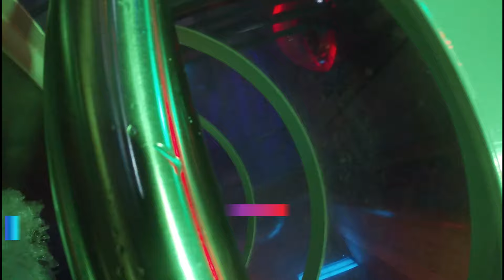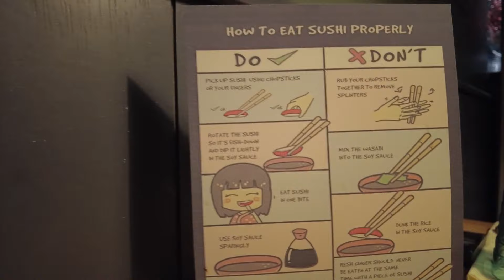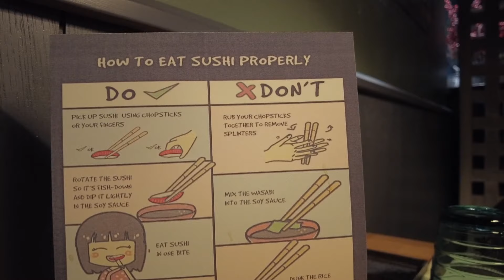bagong foodtrip plus may pinuntahan? san kaya?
abangan ang susunod na collab :D